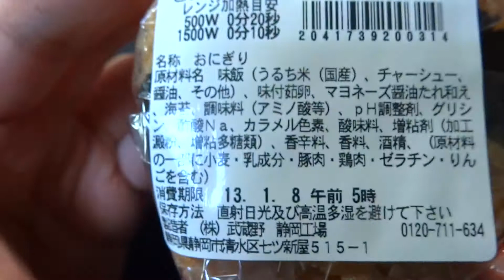【セブンイレブン】煮玉子おむすび￥136 boils egg riceball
Please attach subtitles☆